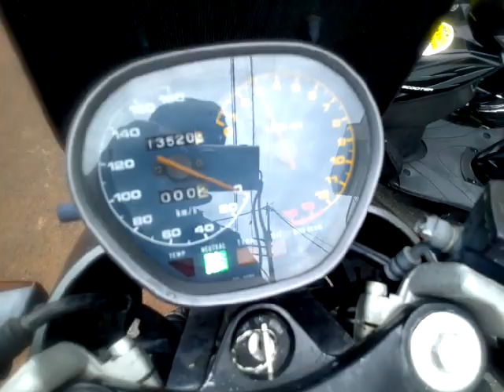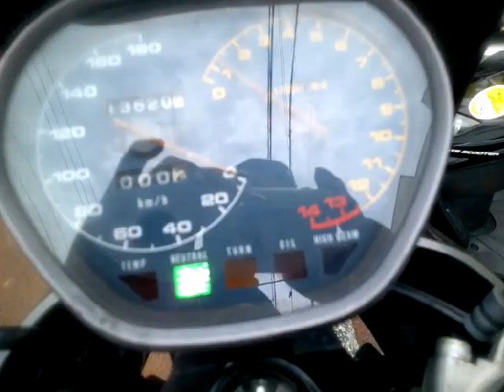GSX400S カタナ 中古車 バイクショップ名:アットバイク